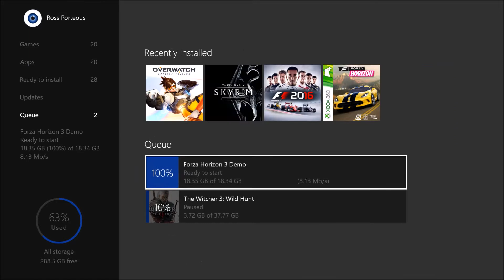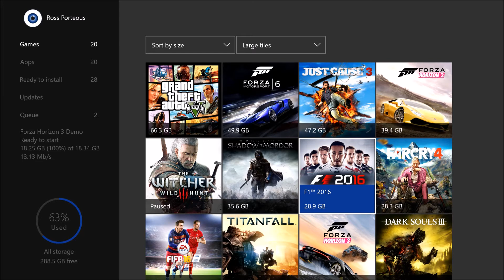Forza Horizon 3 Demo Part 2- Speechless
Links to Twitter and Facebook page below